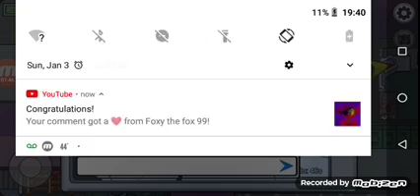Among us with Mr Pumpkin